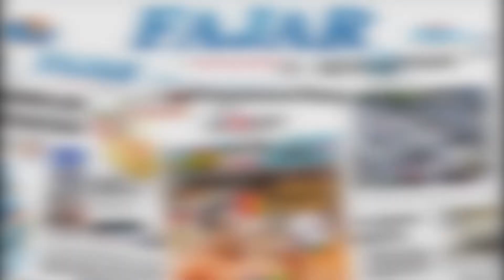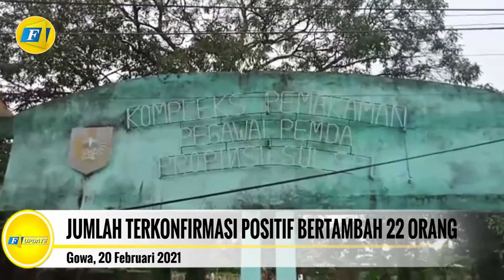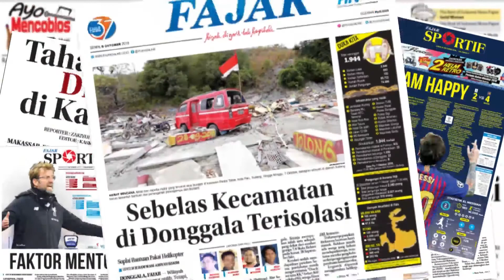Mengkhawatirkan! Jenazah Positif Covid-19 di Macanda Nyaris Menyentuh Angka 1.000 Jiwa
Jumlah jenazah terkonfirmasi positif Covid-19 yang telah dimakamkan di pemakaman khusus, Macanda, Kabupaten Gowa terus bertambah sampai dengan hari ini, Sabtu (20/2/2021).

Video Jurnalis : Muh. Ishak
Voice Over : Ayu Lestari
Editor Materi : Haeril
Video Editor : Haeril